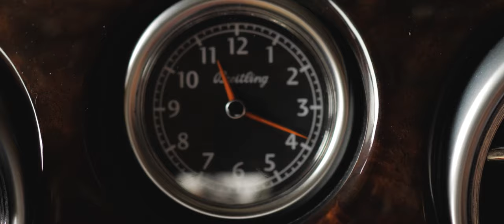ShowReel 2021 | Cinematography & Editing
Every shot was filmed by me and 95% of it was produced as a entirely by me, in charge of lighting, directing, cinematography and editing.

List of filming gear:

Camera:
Panasonic Gh5
16mm Prime (Sigma)
30mm Prime (Sigma)
14-140 Zoom Lens (Lumix)

Lighting:
C Stand
3 other stands
Godox SL60W
Phottix Dome 30x140mm
Phottix Dome 85mm
Led Lights

Fog Machine (Img Stageline fm-1008)